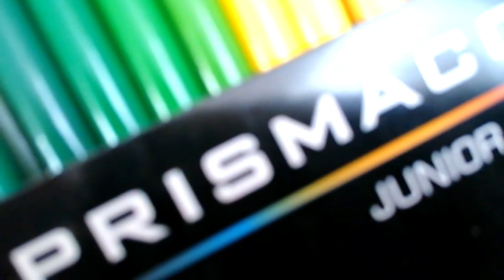Como Dibujar a EVIL BANBAN de Garten of Banban 3 | how to draw evil banban from GARDEN OF BANBAN 3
Dibujo a evil banban de garten of banban 3 muy fácil.

⌚ Real Time: 1 hora

🎨 MATERIALES:
-HOJA BLANCA DE 200g FIRENZE
-LÁPIZ HB PRISMACOLOR TURQUOISE / PORTAMINAS PENTEL
-DELINEADOR / ROTULADOR STAEDTLER 0.5 / MOLOTOW 0.5
-MARCADORES SHARPIE